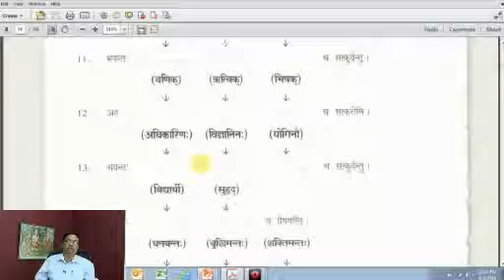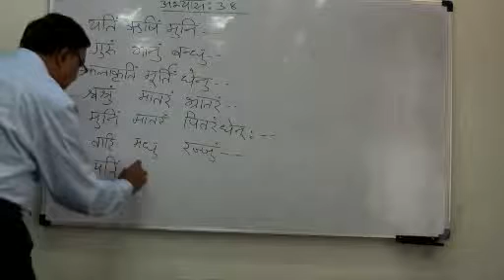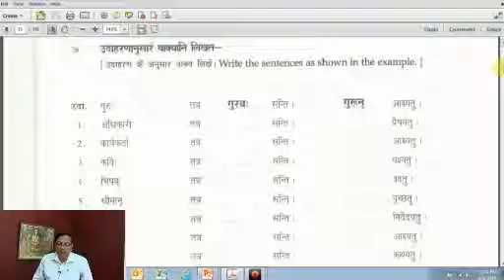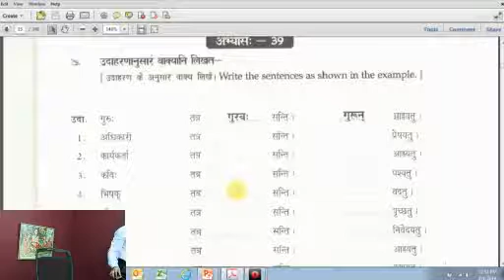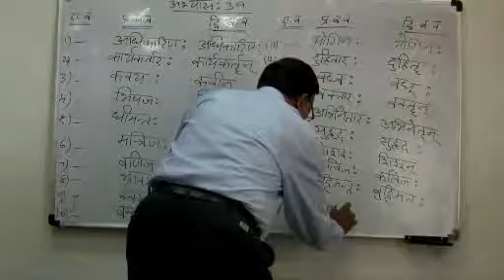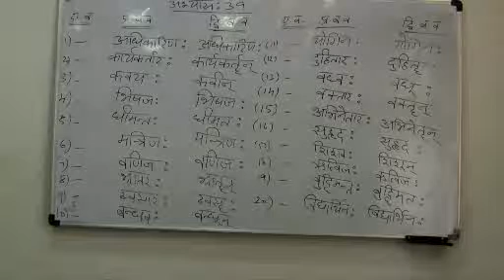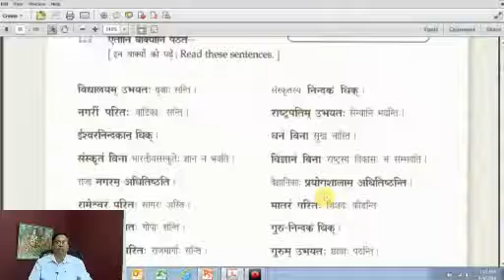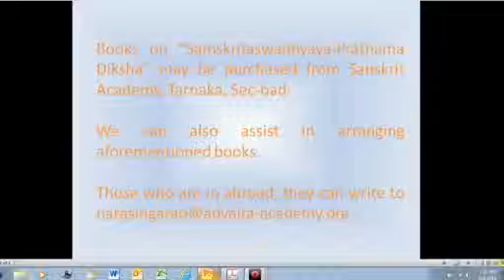Sanskrit Class 147 - by Prof Narasing Rao